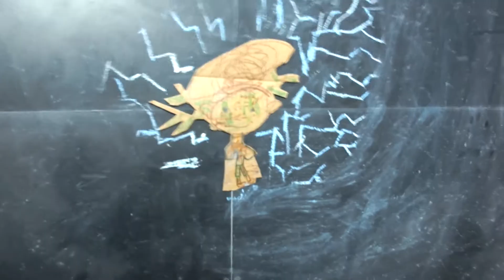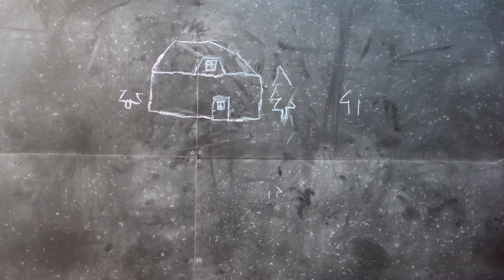Video Bing Bong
What is Video Bing Bong? It's Rock Band Land's studio of the absurd, where young artists produce, direct, design and perform, making videos inspired by RBL songs and stories.

Song: "Firmly Rooted" by The Dying Chipmunks, performed with Rainbow Beast